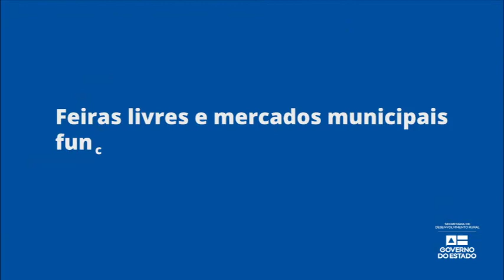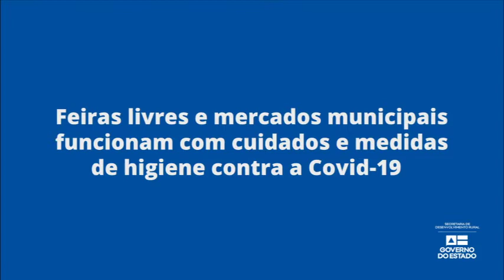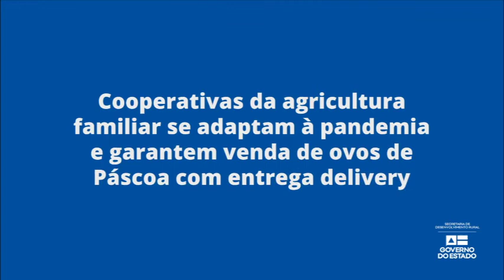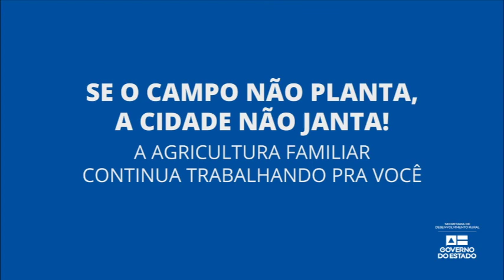SDRnotícias 01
📰 SDRnotícias: 🎥🎙️ O seu boletim semanal com informações sobre o rural baiano. 📺📻 Assista, ouça, compartilhe e divulgue as ações e iniciativas que têm contribuído para fortalecer e dinamizar a agricultura familiar na Bahia. 🎬